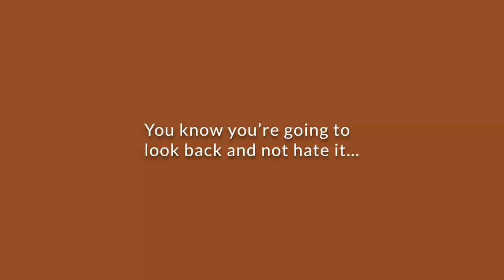You know you’re going to look back and NOT hate it...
Sven Birkerts is an author, essayist, critic and thinker. Sven talks about how there is no better sensation than to do something that you know is working and is good. He also talks about how writers are driven by ambition and the joy they get from people reading their work and valuing it. Sven has looked back on his life over the past 60 years and has enjoyed the things he has done and the impact he has made.

Why Aren't You Famous is an original series created by Human Factor Media, a branded content company.

Each episode features an unflinchingly honest conversation with a different artist across a range of disciplines, including writing, acting, comedy, film, music, and the visual arts. This artist is typically someone doing very well in his or field, but who has not yet "crested" the top. "Why Aren't You Famous?" is therefore a question as well as an exploration of what fame even means in our time and whether it is truly the goal that matters.